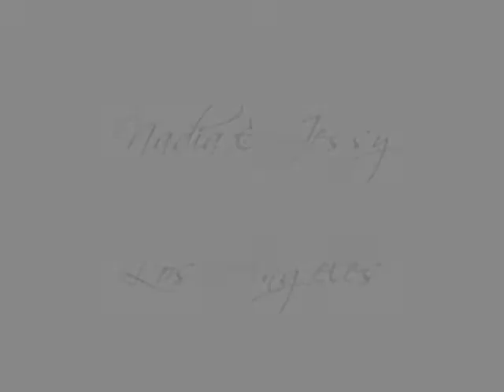Los Angeles Wedding Photographer LA voted best wedding photographer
Romantic wedding photos and  Romantic wedding videos as well as  Romantic photos are  a must in any  wedding albums. I specially love  Black and white wedding photography, the old fashion wedding photography as well as  classic wedding style with classic wedding photos. The old fashion, Hollywood style wedding photos that make you look a movie star